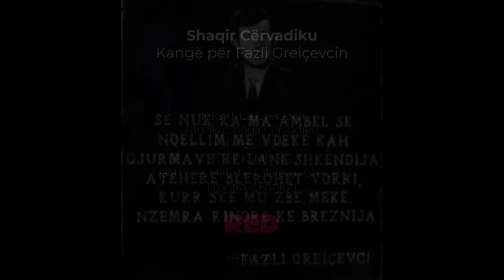Shaqir Cërvadiku - Kangë për Fazli Greiçevcin